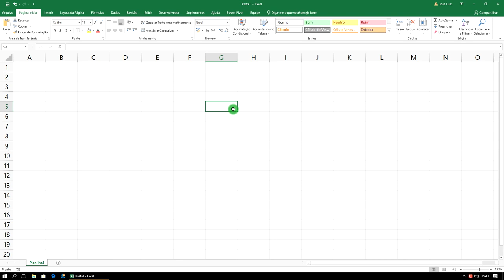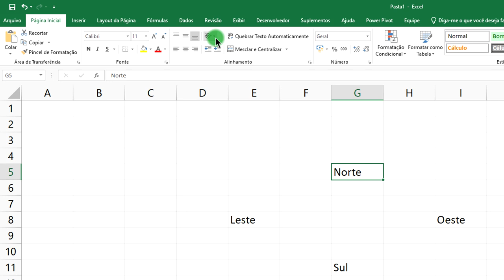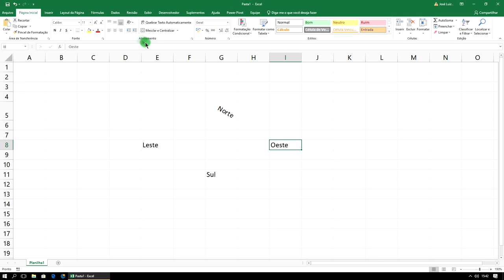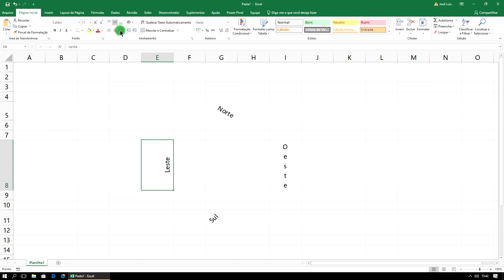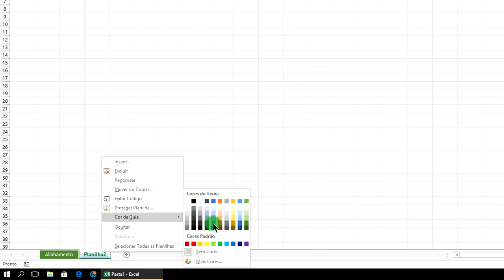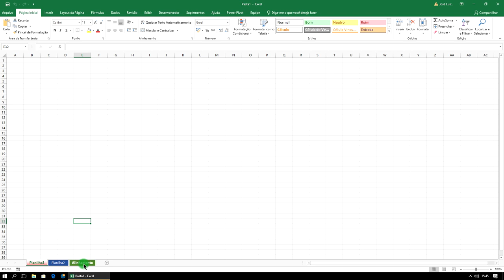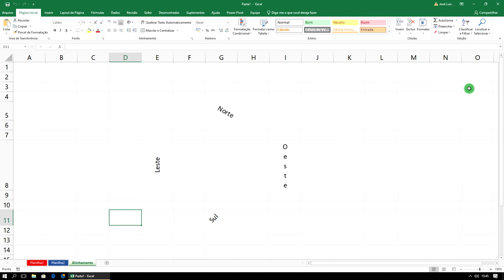Curso Excel Completo Iniciante ao Avançado Aula 3 ATUALIZADO 2021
Curso Excel Completo Grátis 2021 ATUALIZADO. Vídeo Aula Excel 2021 ATUALIZADO. Curso Excel Passo a Passo 2021 ATUALIZADO.

Tags extras
Curso Excel Completo Iniciante ao Avançado Aula 1 2021 ATUALIZADO
excel avançado vba 2021 ATUALIZADO
como usar o excel para fazer planilhas
como usar o excel 2021 ATUALIZADO

▼ SIGA/CURTA ▼